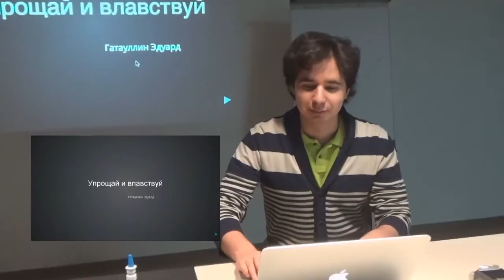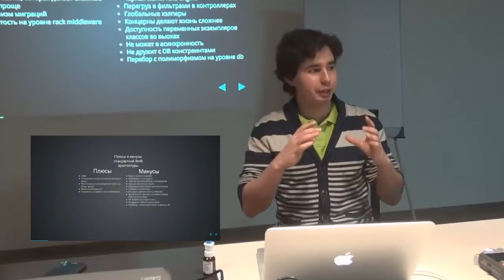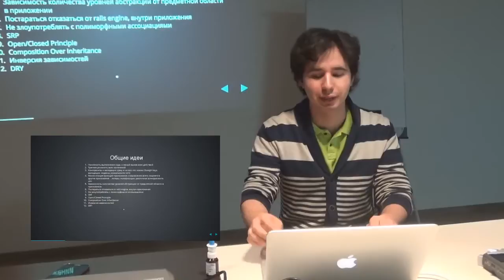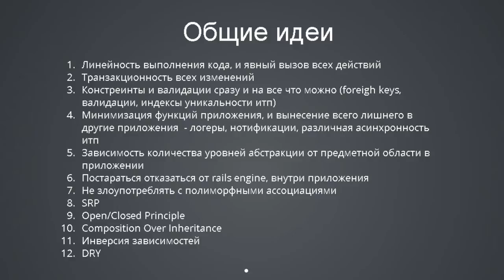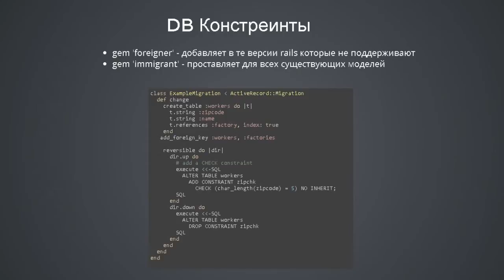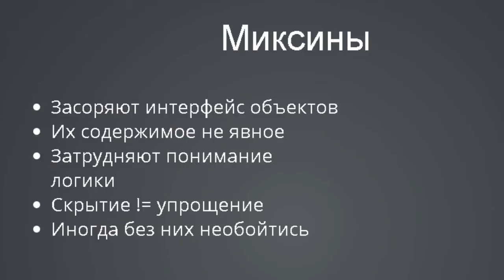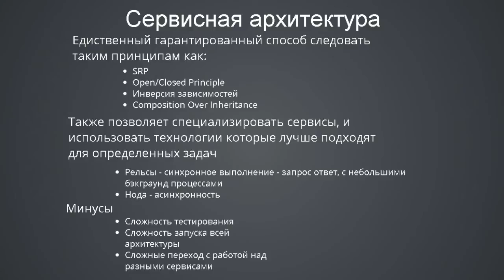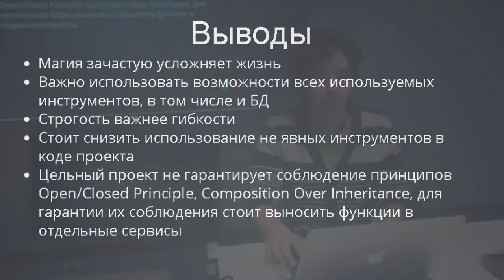Эдуард Гатауллин: Упрощай и властвуй. Рекомендации по разработке ruby приложений